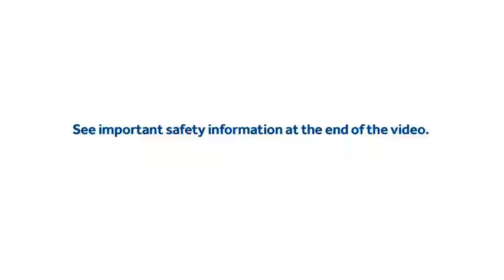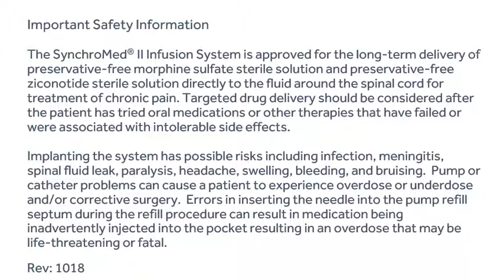John Hatheway, M.D. Explains Why He Uses Targeted Drug Delivery Therapy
Dr. John Hatheway talks about his experience using Targeted Drug Delivery and how using low-dose Targeted Drug Delivery for his patients benefitted his practice. He speaks to the CDC's threshold on dosing for opioids and how systemic opioids should be used as a last-resort.

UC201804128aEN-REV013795